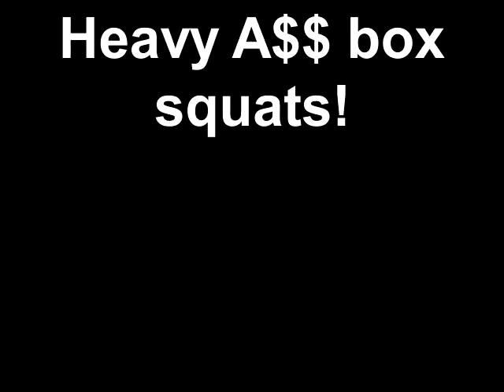Heavy A$$ box squats!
Charles doing box squats.